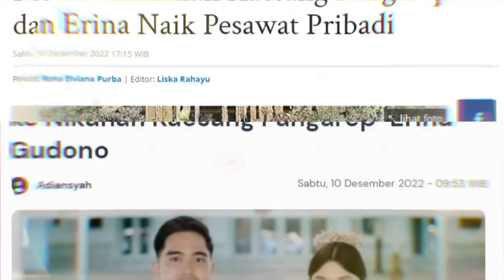Pergi Bersama Ayu Ting Ting Dan Boy William Pernikahan Kaesang Pangarep Dan Erina Gudono